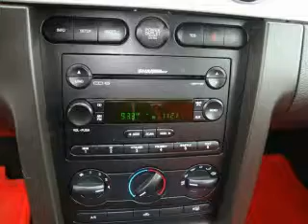Preowned 2005 Ford Mustang Everett WA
Year: 2005
 Make: Ford
 Model: Mustang
 Engine: 4.6L V8 SOHC
 Trans.: 5 Spd Manual
 Exterior: Black
 Miles: 93,996
 Interior: Black/Red

 Used 2005 Ford Mustang Everett WA